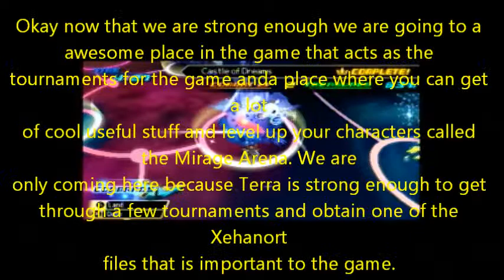Kingdom Hearts Birth by Sleep HQ Remake Walkthrough CM Terra Part 6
Castle of Dreams/ Mirage Arena Part 1

Moves/ Abilities/ and defensive/evasive moves obtained by Terra.

Guard

Slide

Jump

Air Slide

New! Counter Hammer

Blizzard Edge (Leaf Bracer)

Blizzard + Sliding Dash + Pulsing Crystal

Strike Raid (Attack Haste)

Quick Blitz + Sliding Dash + Fleeting Crystal

Blizzara (Blizzard Screen)

Strike Raid + Blizzard + Shimmering Crystal

Poison Edge (Finish Boost)

Poison + Quick Blitz + Pulsing Crystal

Cura (Magic Haste)

Cure + Cure + Fleeting Crystal

Freeze Raid (HP Boost)

Strike Raid + Blizzara + Soothing Crystal

Zero Gravira (Treasure Magnet)

Zero Gravity + Zero Gravity + Hungry Crystal

Fira (Magic Haste)

Fire + Fire + Fleeting Crystal

Blizzara (Magic Haste)

Blizzard + Blizzard + Fleeting Crystal

Fire Strike (HP Boost)

Poison + Fira + Soothing Crystal

Blizzaga (Second Chance)

Blizzara + Blizzara + Pulsing Crystal

Deep Freeze (Blizzard Screen)

Freeze Raid + Blizzaga + Shimmering Crystal

Fission Firaga (Obtained from a chest)

New! Curaga (Combo Plus)

Cura + Cure + Wellspring Crystal

New! Mine Shield (HP Boost)

Zero Gravity + Fira + Soothing Crystal